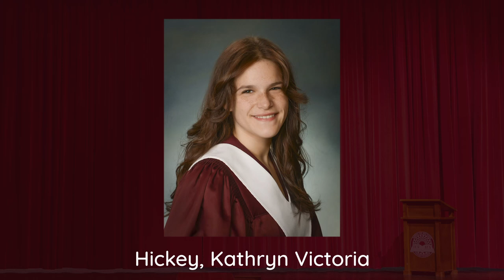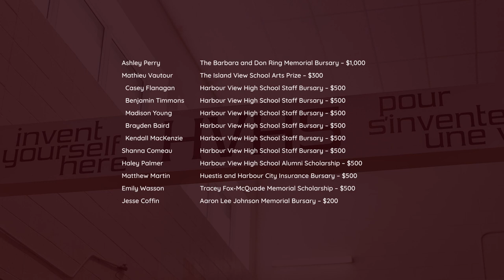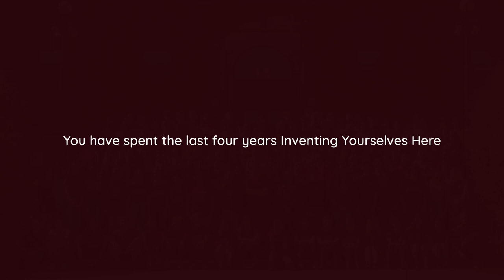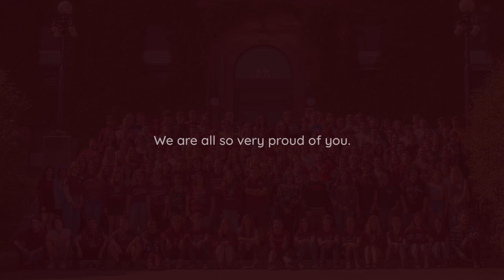Harbour View Graduation - Class of 2023